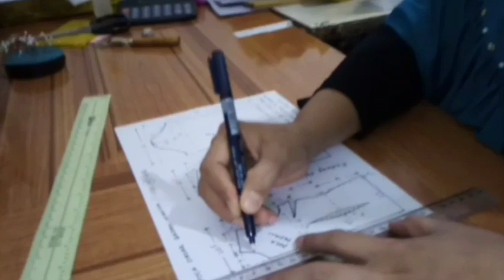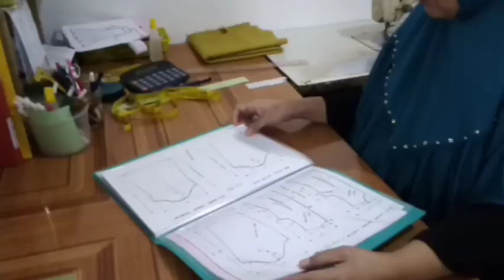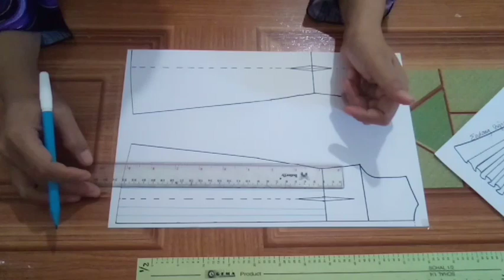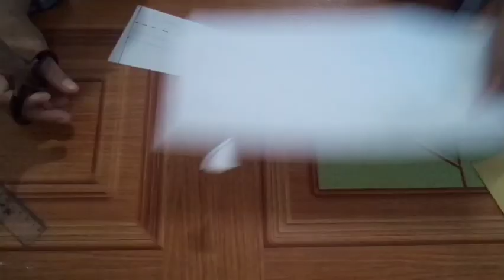Cara membuat pecah pola gamis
Di sini saya hanya berbagi cara membuat pecah pola gamis dengan gelombang di bagian tengah bawah roknya